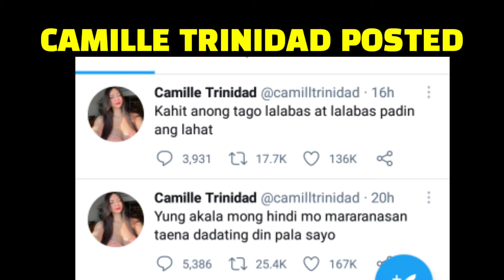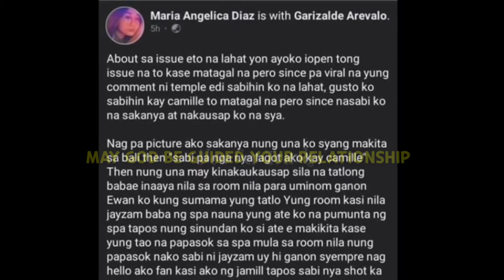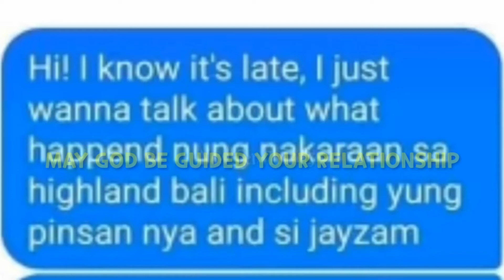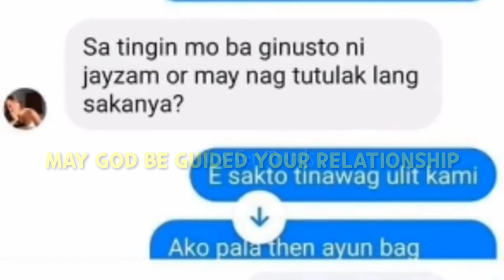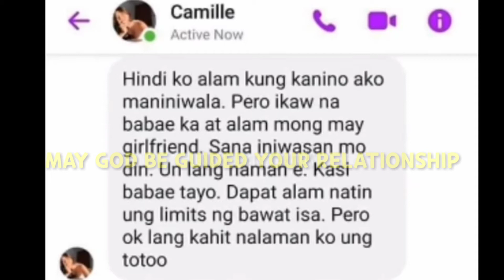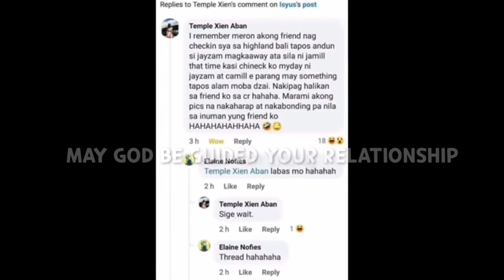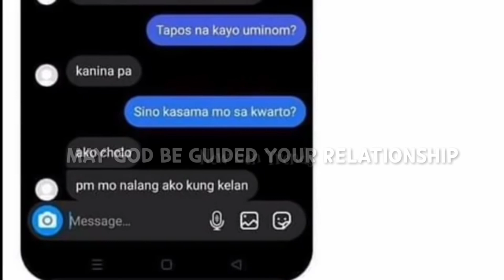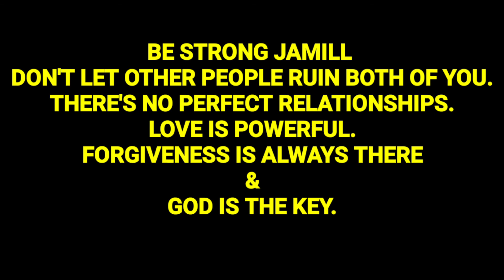JAMILL TRENDING ISSUE TODAY | CAMILLE & JAYZAM HIWALAY NA?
management and the network.

“Love is not how you forget but how you forgive. Not how you listen but how you understand. Not what you see but how you feel. And not how you let go but how you hold on.” – Unknown

“Relationships last long not because they’re destined to last long. Relationships last long because two brave people made a choice. To keep it, fight for it and to work for it.” – Unknown